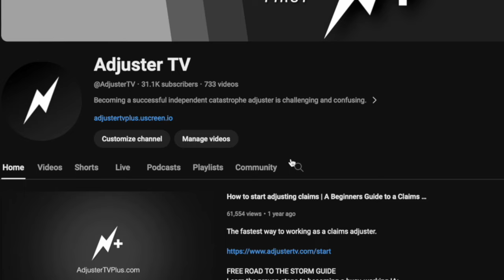Exposing Shady Practices of the Roofing Industry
👉🏻👉🏻The FASTEST way to get working as an adjuster: Beginners Guide to a Claims Adjuster Career 👈🏻 👈🏻 Learn how to become a property claims adjuster (FREE)

🚨 XACTIMATE 1&2 CERTIFICATION PREP SALE🚨
Join AdjusterTV+, Get Xactimate Training Free. (Includes Complete Level 1&2, Mobile, and Sketch). Offer Ends 3/31/24

FREE GUIDES

PARTNERS